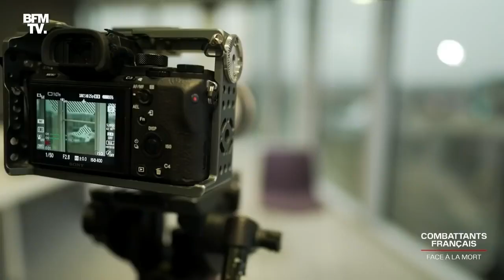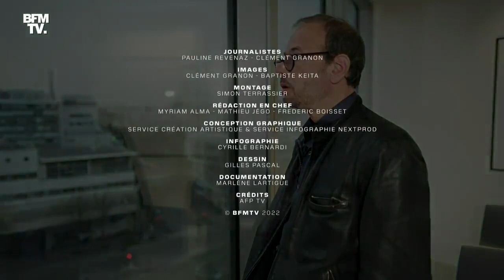🔴 УКРАИНСКАЯ ВОЙНА🔥 "ЗДЕСЬ АД, ВСЕ МЕРТВЫ"🔥 🇫🇷 ФРАНЦУЗСКИЕ НАЕМНИКИ БОЕЦ / РЕПОРТАЖ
Они французы и едва спаслись от российских бомб в Украине. Они добровольно вступили в международный легион украинских вооруженных сил.  Неделю назад 30 российских ракет нанесли удар по военной базе, где они находились. В результате атаки 35 украинских солдат погибли и 134 получили ранения.  Мы собрали свидетельства двух из этих добровольцев, которые только что вернулись во Францию. Все еще находясь в шоке, они согласились рассказать нам об аде, через который им пришлось пройти в Украине.

Расследование BFMTV, подготовленное Полиной Ревеназ, Клеманом Граноном, Батистом Кейта и Симоном Террасье.

Mariupol Azov Azovstal People in Ukraine Ukraine VSU Nationalists Military special operation
severodonetsk, Semyon Pegov, WarGonzo, special operation,